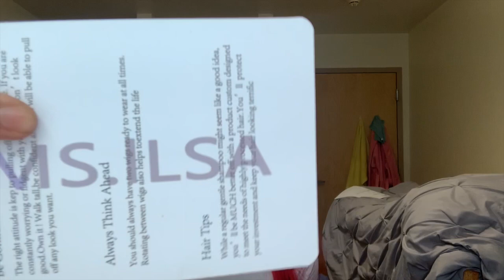RED🌹AMAZON SYNTHETIC WIG $40 | FT: MSILSA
HEY LOVES.

Link to hair
Lace Front Red Wig Heat Resistant Hair Replacement Wigs for Women 24 Inches
by MS.ILSA